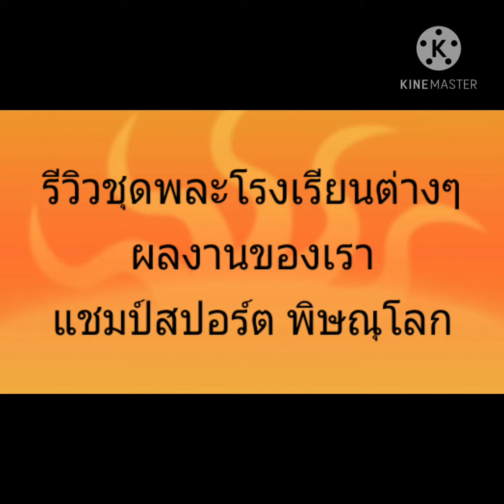ชุดพละ เสื้อกีฬาสี ผลิตโดย แชมป์สปอร์ตพิษณุโลก 081-888 8685 ไลน์ : ta662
รับทำชุดพละ เสื้อพละ - กางเกงวอร์ม ราคาถูกเหมาะสำหรับโรงเรียนต่างๆและผู้ใจบุญนำไปบริจาคให้โรงเรียน ต่างๆ สอบถามได้ , หรือ 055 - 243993 ไลน์ ta662
มีชุดสำเร็จรูป ส่งด่วนได้ทันที. โทรนะคะ